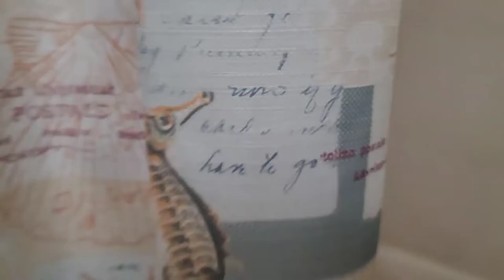LUPITA AND VANESHI /SOWER TIME AND BUBBLES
showe time and bubble